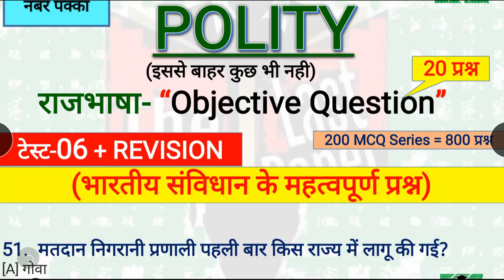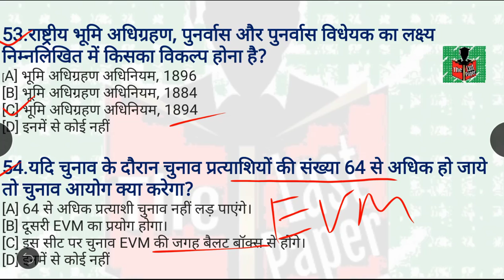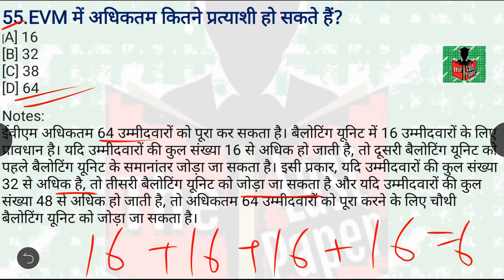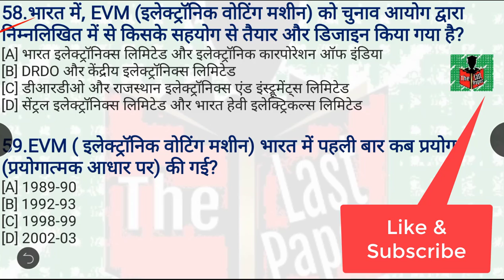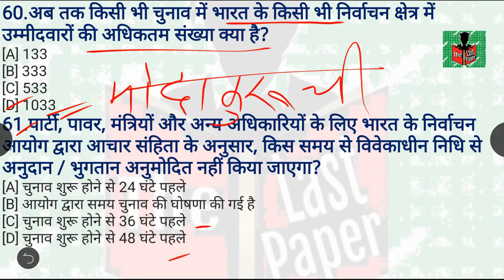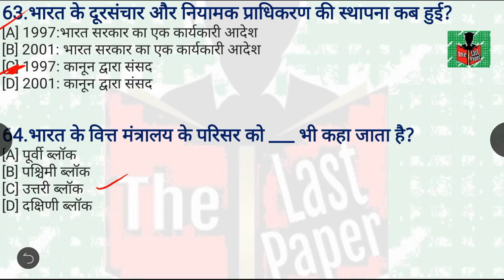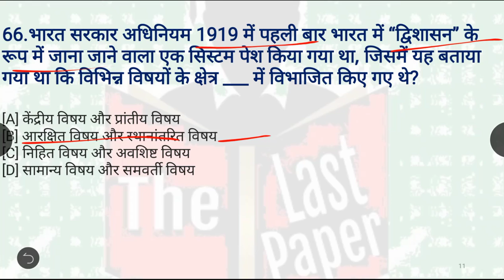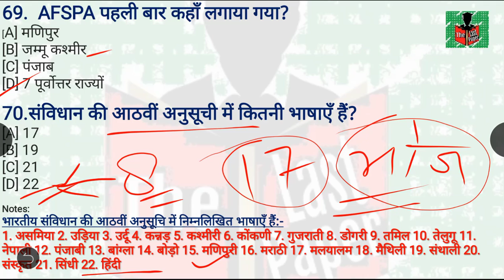Polity Test 6\भारतीय संविधान के महत्वपूर्ण प्रश्नUPTET\CTET\Railway\SSC\ State Exams\POLICESI लेखपाल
ALL study video &  Study material is available here.
and ALL video pdf available on Telegram